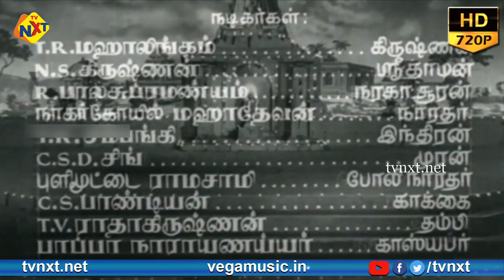Parijatham Tamil Full Movie || T. R. Mahalingam | B. S. Saroja |K. S. Gopalakrishnan| Tamil Movies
Title Name : Parijatham Tamil Full Movie || T. R. Mahalingam, B. S. Saroja || Tamil Movies

Movie Name : Parijatham

Director : K. S. Gopalakrishnan

Producer : S. K. Sundararama Iyer

Starring : T. R. Mahalingam, B. S. Saroja, M. V. Rajamma, N. S. Krishnan, T. A. Madhuram And Others

Music Director : C. R. Subbaraman, S. V. Venkatraman.

Screenplay : Elangovan